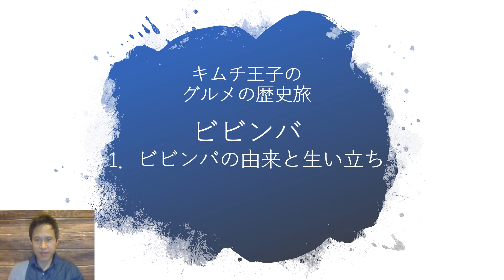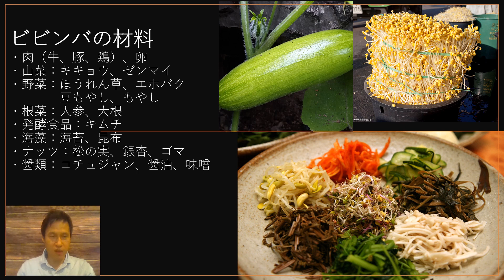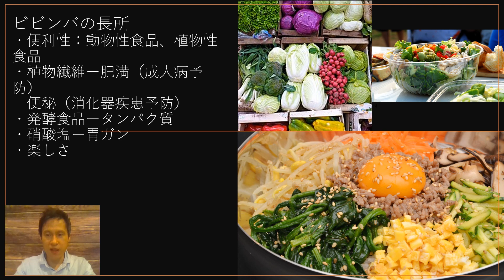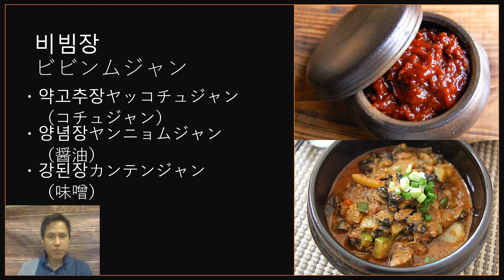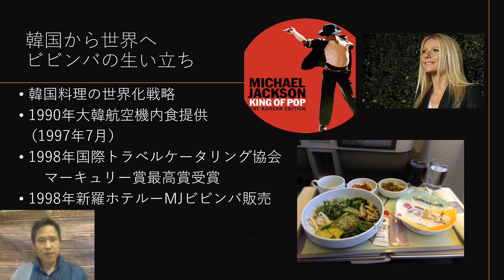ビビンバの歴史①ビビンバの由来と生い立ち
ビビンバの由来と生い立ちをご紹介する動画になります。